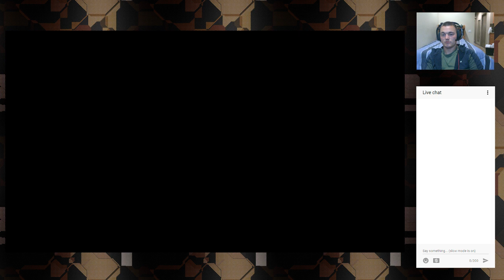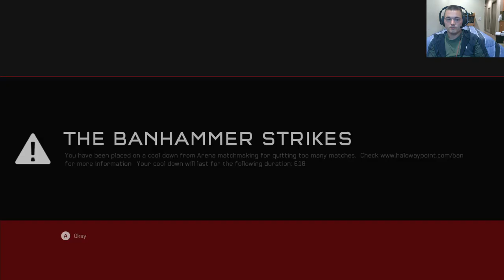Halo 5 Part 9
you can add me on my xbox account Brandon Miller1